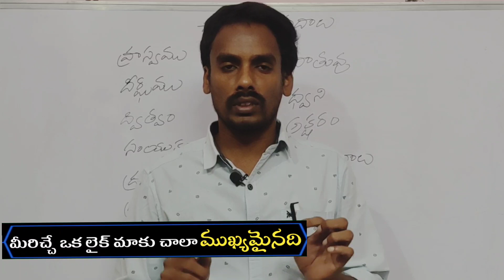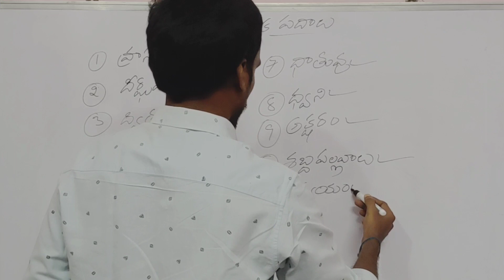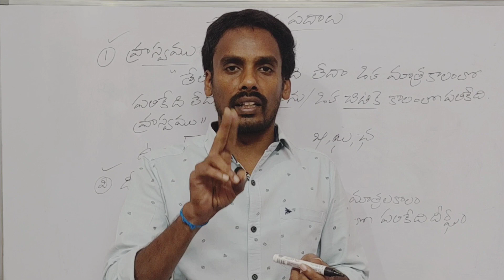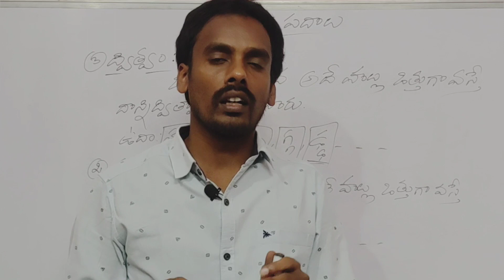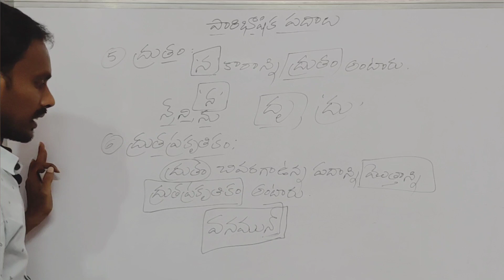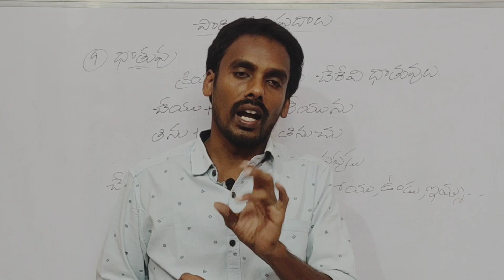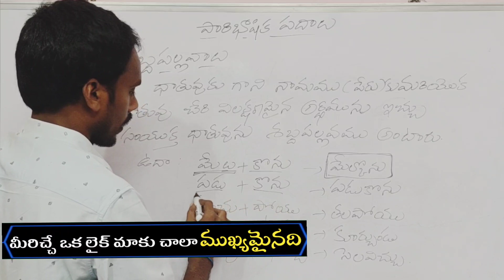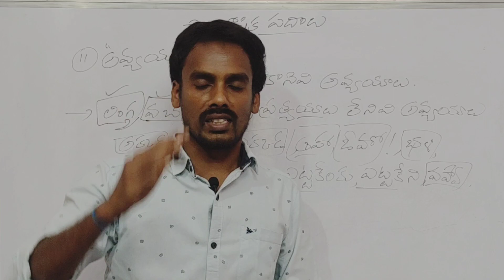Telugu vyakaranham(వ్యాకరణం) class పారిభాషిక పదాలు 01